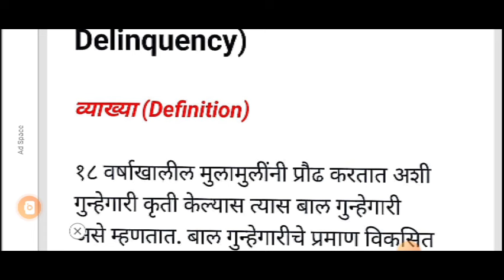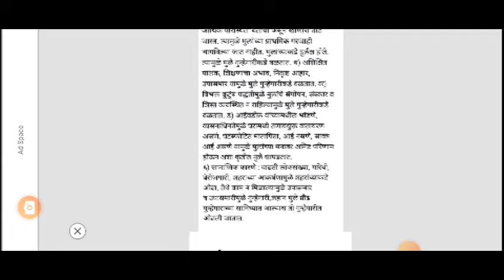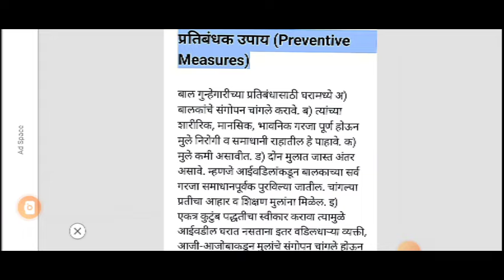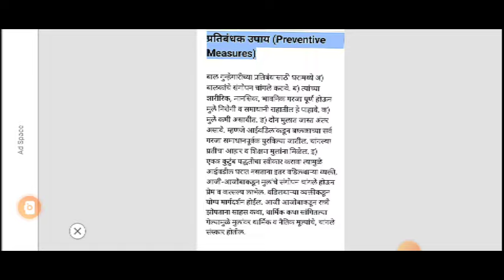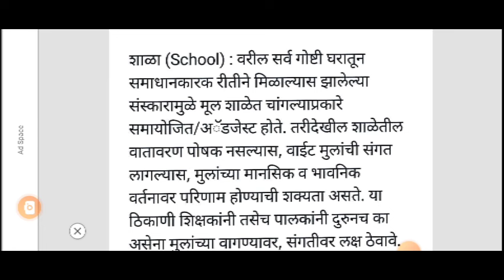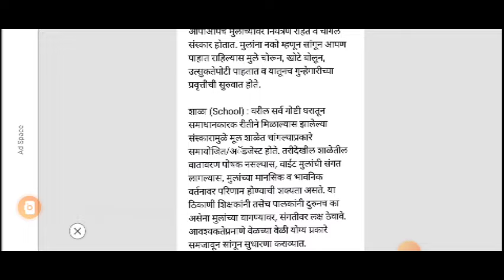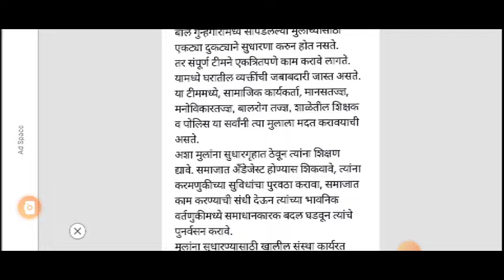Juvenile Delinquency | बालगुन्हेगारी |Gnm 1st, Gnm 2nd year @नर्सिग एक ईश्वर सेवा मी आरोग्यदूत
Akshaya Kiran More nursing related Marathi youtube channel
Juvenile Delinquency Gnm 1st year behavioural science important questions in exam
Juvenile Delinquency gnm 2nd year important questions in exam Child health nursing